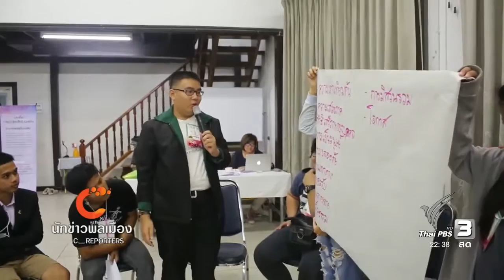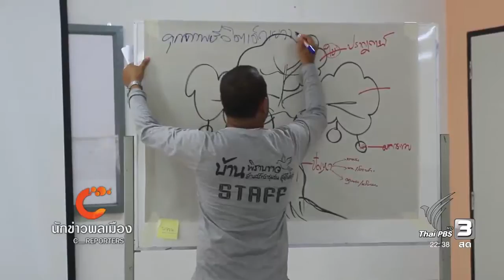"สิทธิเยาวชน" เดินหน้าประเทศไทย เยาวชนต้องมีส่วนร่วม